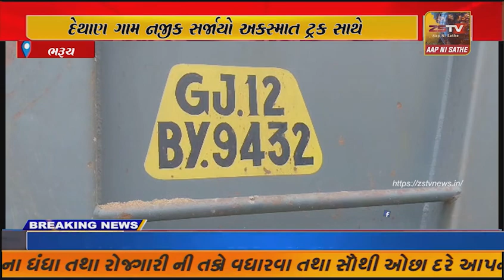વડોદરા જિલ્લાના કરજણના દેથાણ ગામ નજીક સર્જાયો અકસ્માત- ટ્રક સાથે બુલેટ ધડાકાભેર અથડાતા અકસ્માત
વડોદરા જિલ્લાના કરજણના દેથાણ ગામ નજીક સર્જાયો અકસ્માત
- ટ્રક સાથે બુલેટ ધડાકાભેર અથડાતા અકસ્માત